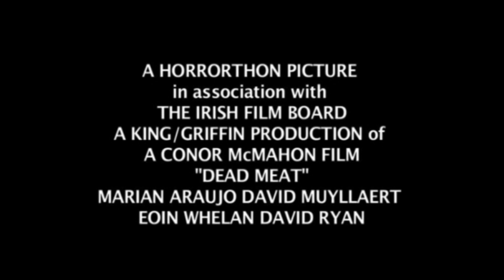Dead Meat (2004) - Trailer in 1080p